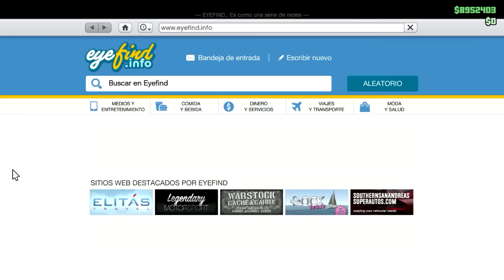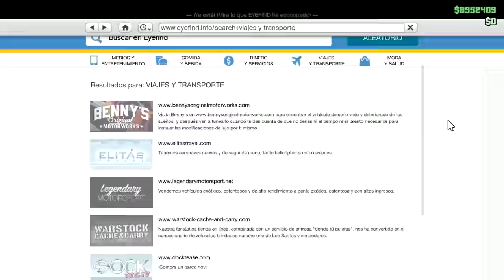NUEVAS ROPAS DE NAVIDAD !! GTA V DLC SORPRESA DE NAVIDAD Makiman